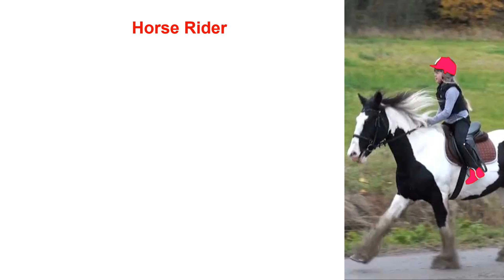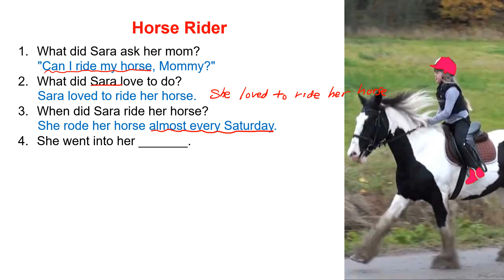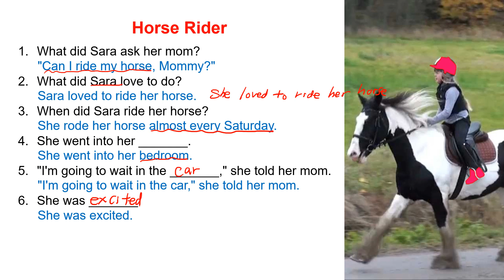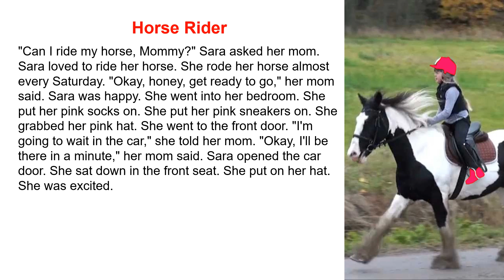Listening Practice Level 2-4